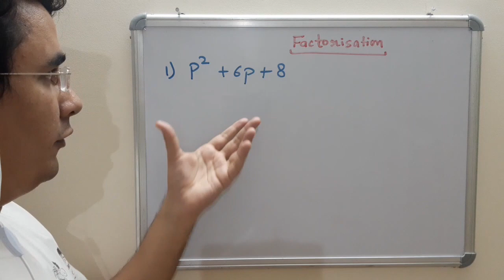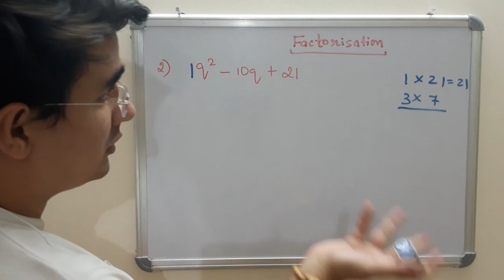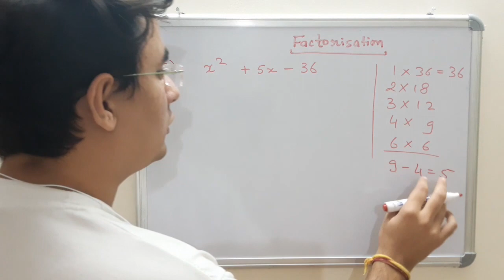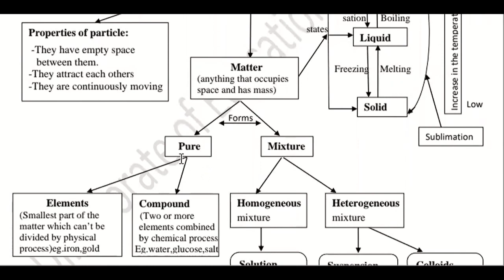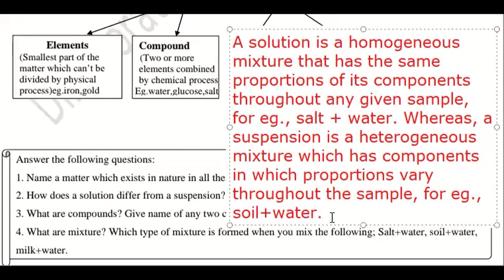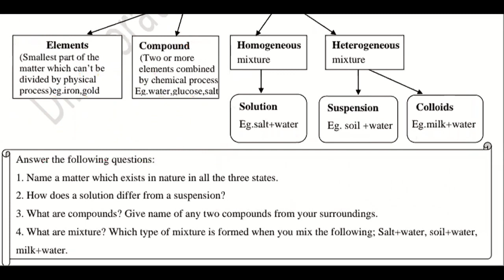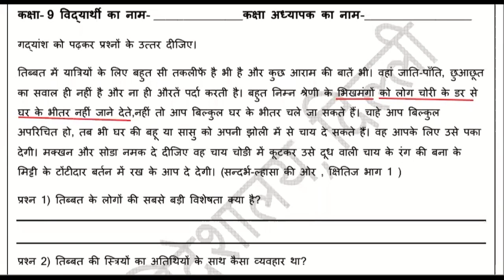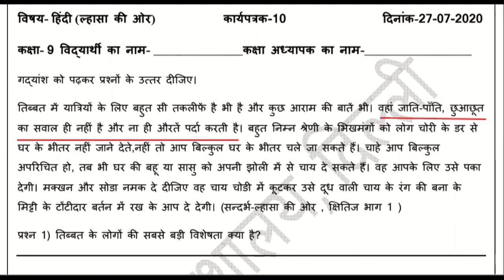27th July Class 9th Doe worksheet solution Math, Science and Hindi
27th July Class 9th Doe worksheet Math, Science and Hindi